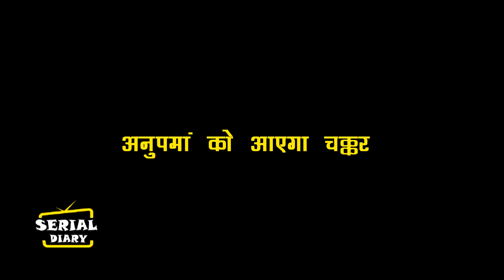ANUPAMA || OMG !! शादी में दुल्हे को देख ANUPAMA को आएगा चक्कर, ऐसे पलटेगी पूरी कहानी..